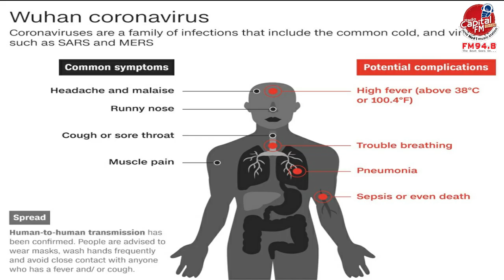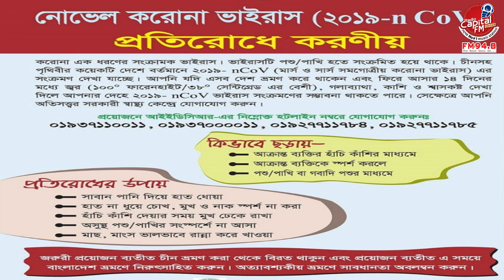করোনা ভাইরাস প্রতিরোধে কি করনীয়। Prevention & Treatment Corona Virus| Capital FM 94.8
চীনে নতুন করোনা ভাইরাস ছড়িয়ে পড়ছে বলে আশঙ্কা করা হচ্ছে। বাড়ছে আতঙ্ক। গত ডিসেম্বর থেকেই এই ভাইরাসের প্রাদুর্ভাব দেখা দিয়েছে চীনে। এটি অনেকটা সার্স ভাইরাসের মতো মানুষের মৃত্যু ডেকে আনছে।

ভাইরাসটি নিউমোনিয়া ধরনের অসুস্থতা সৃষ্টি করে এবং তারপর অ্যান্টিবায়োটিক চিকিৎসায় সাড়া দেয় না। ভাইরাসটিতে সংক্রমণের লক্ষণ হচ্ছে সর্দি, কাশি, গলাব্যথা, শ্বাসকষ্টজনিত সমস্যা। এছাড়া জ্বর ও মাথাব্যথাও হতে পারে। এসব সমস্যা কয়েকদিন পর্যন্ত স্থায়ী হতে পারে। দুর্বল ইমিউন সিস্টেমের মানুষ, বয়স্ক ও শিশুদের এই ভাইরাসে নিউমোনিয়া বা ব্রঙ্কাইটিসের মতো শ্বাসনালীর সমস্যায় আক্রান্ত হওয়ার আশঙ্কা অনেক বেশি।

করোনা ভাইরাসে আক্রান্ত হলে বিপদ এ কারণে যে, এর নির্দিষ্ট চিকিৎসা নেই। বিশেরভাগ ক্ষেত্রে উপসর্গগুলো আপনা আপনি চলে যায়। চিকিৎসকরা ব্যথা বা জ্বরের ওষুধ দিয়ে উপসর্গগুলো থেকে আপনাকে মুক্তি দিতে পারেন। গরম পানিতে গোসল গলাব্যথা বা কাশি থেকে মুক্তি দিতে সহায়ক হতে পারে।

এ সময় প্রচুর তরল পান করুন, বিশ্রাম নিন এবং পর্যাপ্ত ঘুমান। রোগের উপসর্গগুলো যদি সাধারণ ঠান্ডার তুলনায় বেশি কিছু বলে মনে হয় তাহলে চিকিৎসকের শরণাপন্ন হতে হবে।

নতুন করোনা ভাইরাসগুলোর বিরুদ্ধে সুরক্ষার জন্য কোনো ভ্যাকসিন নেই। অন্তত এখন পর্যন্ত তৈরি হয়নি। মার্স ভাইরাসের ভ্যাকসিন নিয়ে ক্লিনিক্যাল পরীক্ষা চলছে। যুক্তরাষ্ট্রের জাতীয় স্বাস্থ্য ইনস্টিটিউট নতুন করোনা ভাইরাসটির ভ্যাকসিন তৈরিতে কাজ করছে। কিন্তু ক্লিনিক্যাল পরীক্ষা-নিরীক্ষা সম্পন্ন করে ভ্যাকসিন নিয়ে আসতে এক বছরেরও বেশি সময় লেগে যেতে পারে।
আপাতত প্রতিরোধের একমাত্র উপায় হলো, যারা ইতোমধ্যেই আক্রান্ত হয়েছেন বা এই ভাইরাস বহন করছেন তাদের সংস্পর্শ এড়িয়ে চলা। হাত দিয়ে নাক-মুখ স্পর্শ না করা, সবসময় সাবান দিয়ে হাতে ধোয়া; অন্তত ২০ সেকেন্ড সময় নিয়ে।

সচেতন থাকাটাই মূল বিষয়। হাঁচি ও কাশি দেওয়ার সময় নাক ও মুখ ঢেকে রাখুন। বাইরে বেরোনোর সময় মাস্ক ব্যবহার করুন। পোষা প্রাণি করোনা ভাইরাসে আক্রান্ত হতে পারে এবং সংক্রমণ তীব্র আকার ধারণ করতে পারে। অনেক সময় এটি মানুষের জন্যও প্রাণঘাতী রোগের কারণ হতে পারে।

A production of Radio Capital.